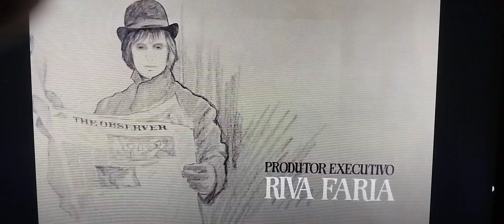Roberto Carlos em Ritmo de Aventura 1968. She Past Away - Ritüel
Interpolação do Filme Roberto Carlos em Ritmo de Aventura 1968 & She Past Away (Belirdi Gece) - Ritüel